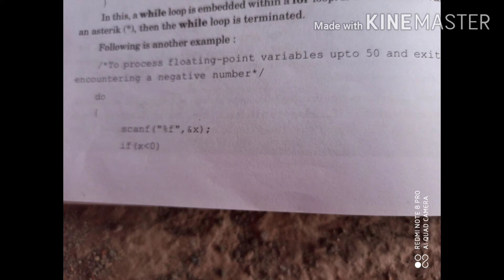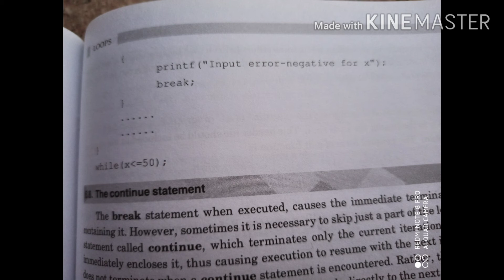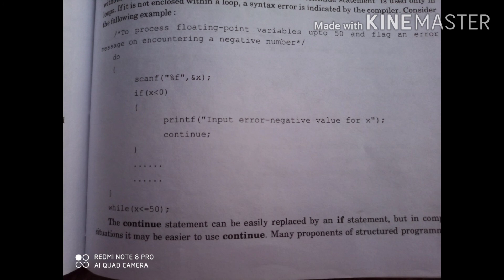Programming in C (break Vs continue) part 9